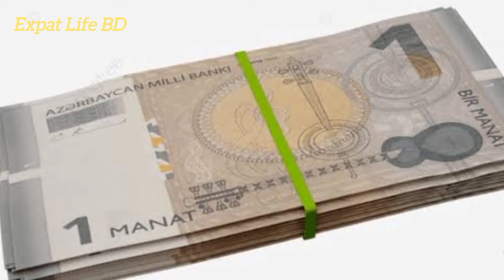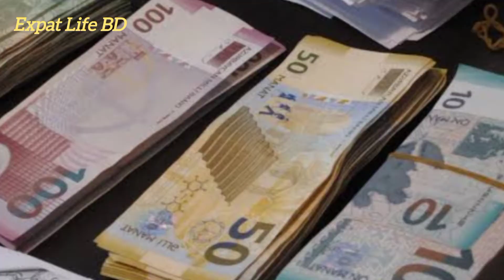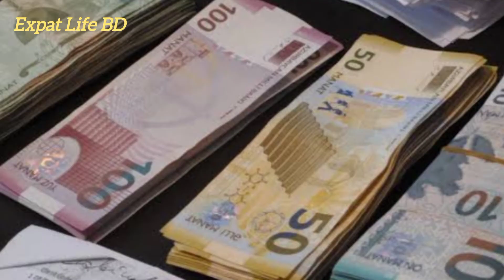আজারবাইজান দেশের মুদ্রা রেট কত? আজারবাইজান ১ টাকায় বাংলাদেশের কত টাকা? Azerbaijan to taka exchange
আজারবাইজান দেশের মুদ্রা রেট কত? আজারবাইজান ১ টাকায় বাংলাদেশের কত টাকা? Azerbaijan to taka exchange rate, Azerbaijan manat to Bangladeshi taka exchange rate bd, azarbayjan moneyexchange money currency manate Azerbaijan money exchange rate bd, ajarbayjan currency exchange rate,আজারবাইজান ১০০ টাকায় বাংলাদেশের কত টাকা?আজারবাইজান ১০০০ টাকায় বাংলাদেশের কত টাকা? Azerbaijan 1 taka to Bangladeshi taka rate